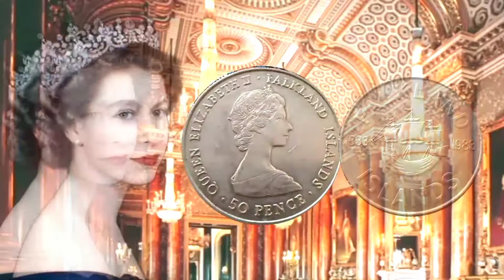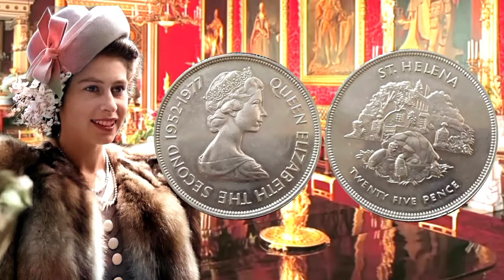531 - Mostafa Sanwar Collections || Elizabeth II - Crown Crown || discovery of coins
in this video- Queen Elizabeth II Crown Coins - What Are They Worth? or Top 10 Most Valuable Elizabeth II Coins or  1956 Elizabeth ii Regina | Old Coins | UK Old Coins | Old Coins Value Tamil | Antique Box or 1977 SILVER JUBILEE CROWN Coin VALUE + REVIEW
THIS COIN HAS GONE UP 20 TIMES IN VALUE IN 48 HOURS!

Queen Elizabeth II Crown Coins - What Are They Worth?